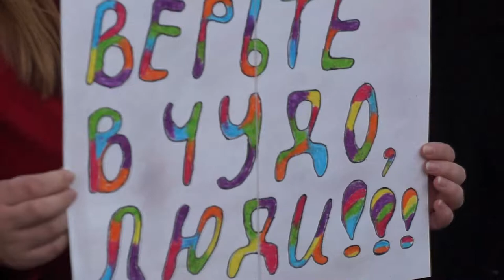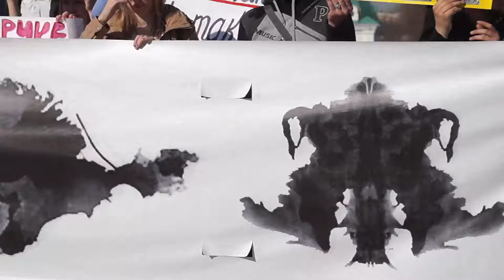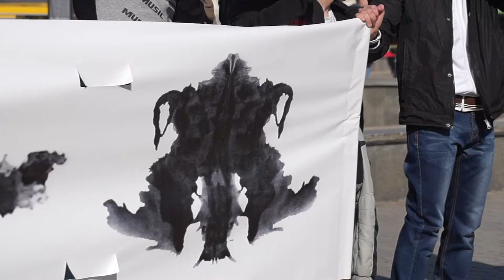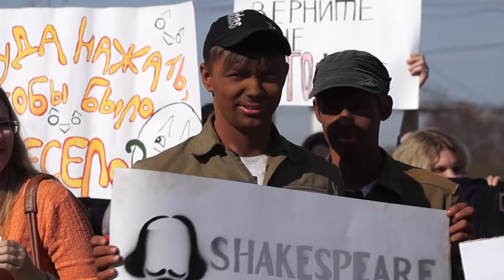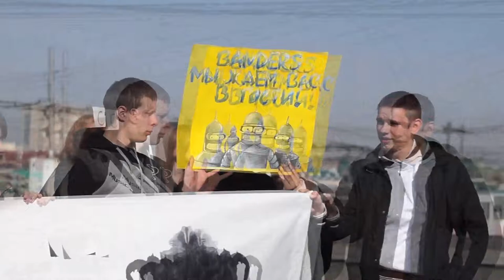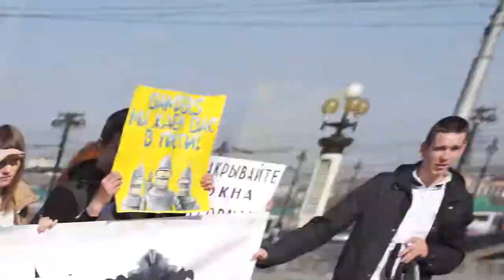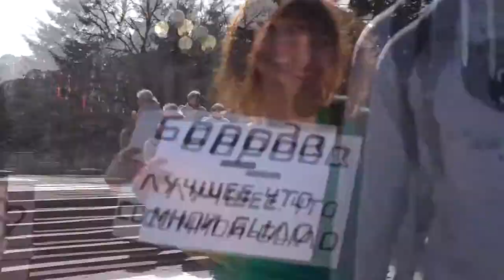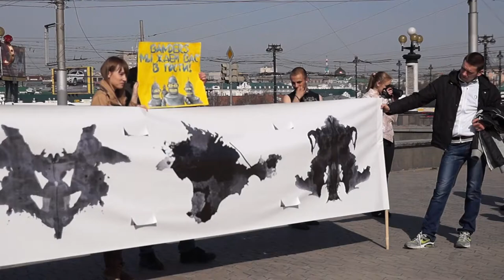Омск МОНСТРАЦИЯ 1 05 14